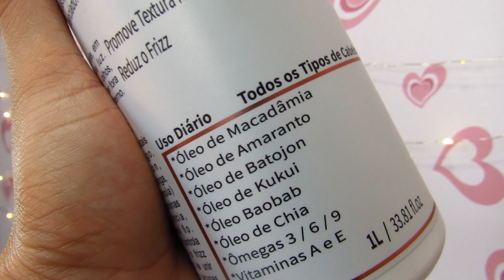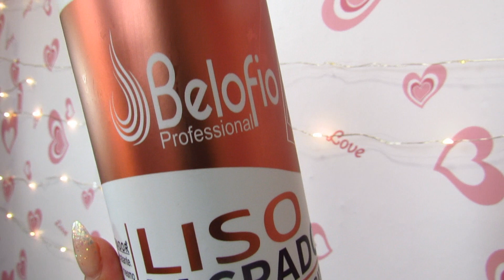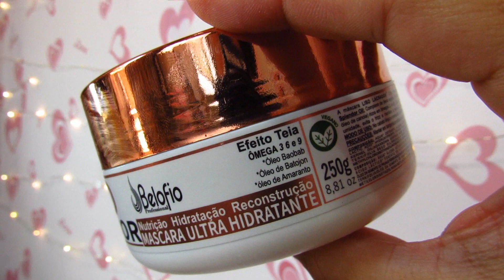RESENHA LISO LACRADOR BELOFIO - LISO SEM QUÍMICA - DENISON DIAMOND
Resenha da manutenção linha Liso Lacrador da marca Belofio, a linha foi desenvolvida para quem busca manter o efeito liso dos cabelos por mais tempo. Com fórmulas exclusivas e inovadoras da Belofio Professional,

USE O CUPOM: DENISON15

**NESSE VÍDEO CONTÉM PUBLICIDADE**